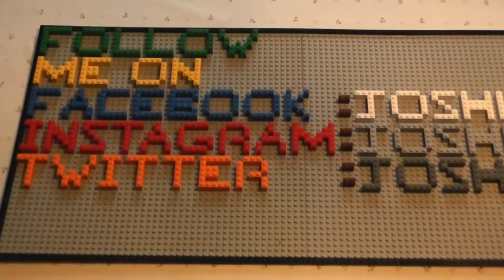Black ops zombies "Five" Bonfire Sale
so this is my favorite power up in zombies the reason i love this one is cause it makes the pack only cost 1000 instead of 5000 but it only lasts like 15 seconds so thanks for watching this short clip